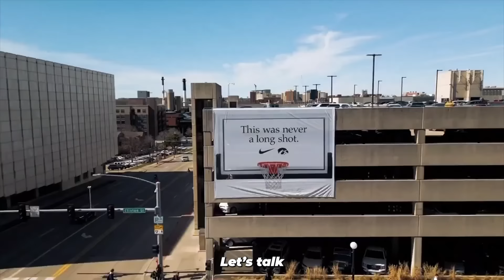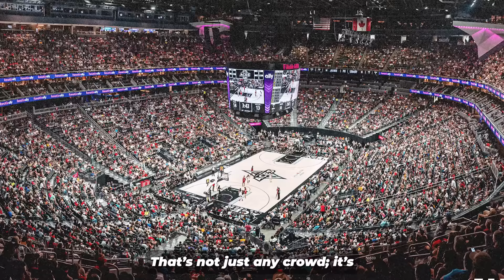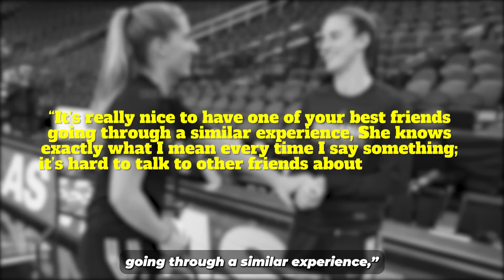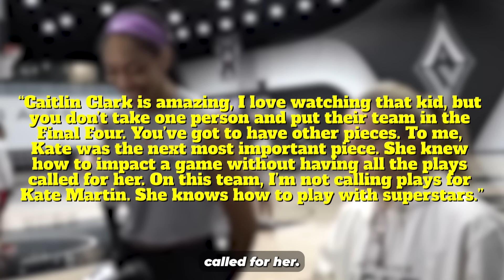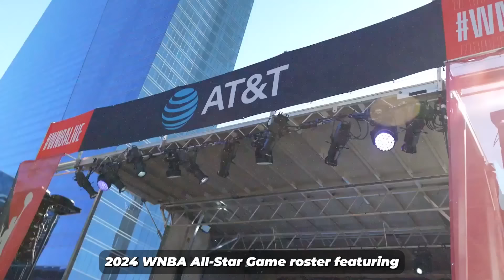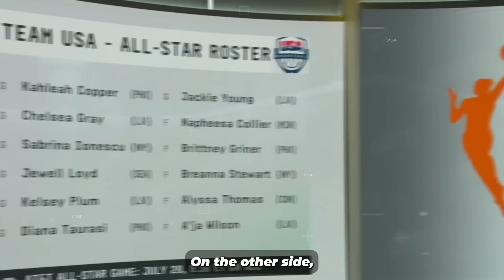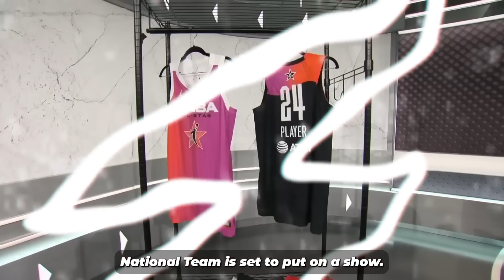🚨Caitlin Clark’s Epic Friendship With Kate Martin & Record-Breaking All-Star Debut | WNBA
Watch as the Indiana Fever face a tough defeat against the LA Aces in a nail-biting WNBA game. Witness the excitement as Caitlin Clark is selected as a WNBA All-Star, showcasing her undeniable talent on the court. Explore the close bond between Caitlin Clark and Kate Martin as they support each other through wins and losses. Don't miss out on the action and emotions in this thrilling basketball showdown. Catch all the highlights and insights in this must-watch video!

Timestamp:
00:31 - Caitlin Clark's All-Star Achievement
03:01 - Las Vegas Aces’ Dominance
05:31 - Clark and Kate Martin’s Friendship
08:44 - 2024 WNBA All-Star Game Preview
10:41 - Call to Action